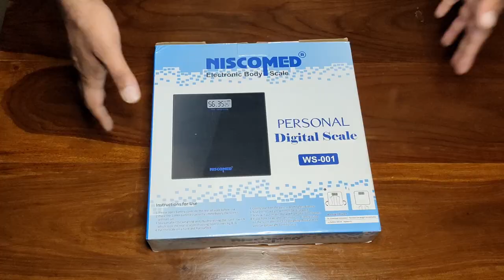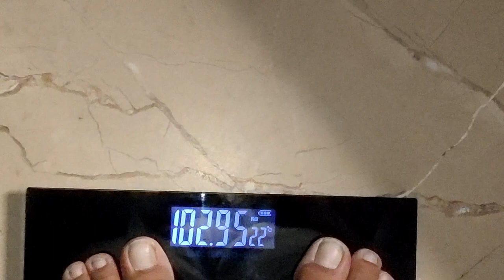Niscomed Automatic Digital Weight Machine 0.2-180kg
NISCO IR-01 Electric Infrared Lamp